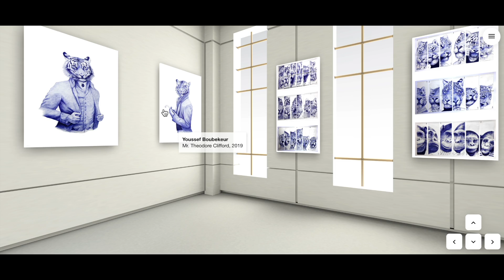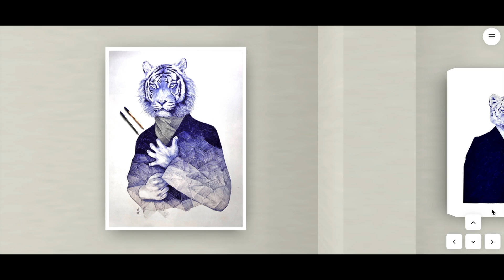We Are One Family - Solo Show by Youssef Boubekeur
Hatchikian Gallery présente We Are One Family, exposition personnelle de Youssef Boubekeur :
Avec l’outil le plus universel de l’écriture, le stylo Bic, Youssef Boubekeur trace les traits de personnages appartenant au même bestiaire humain, qui se livrent alors au regard dans toute leur densité, leur complexité et leurs paradoxes.
L’exploration de l’âme prend la forme du dessin. Le stylo indélébile ne permet pas de gommer, et la superposition de traits donne une épaisseur narrative aux personnages. Le travail de l’artiste sur le regard est essentiel : le regard ouvre une fenêtre sur l’intériorité du personnage, suggère le tourment des conflits inconscients entre la pulsion et la sublimation, la sauvagerie et la courtoisie civilisée.
Le spectateur est convoqué par la puissance expressive du regard qui le renvoie à son propre dialogue intérieur. Le face à face est troublant : a-t-on affaire à un prédateur ou un protecteur ? Animalité de l’être humain, humanité de l’animal ? Les traits des dessins de Youssef Boubekeur cherchent à saisir toutes les nuances des ambivalences, au delà des catégories habituelles.
L’œuvre de Youssef Boubekeur interroge la condition humaine au regard de l’altérité animale, en déjouant les ségrégations, en puisant son inspiration dans cette réflexion de Paul Valéry : « l’homme est un animal enfermé à l’extérieur de sa cage ».